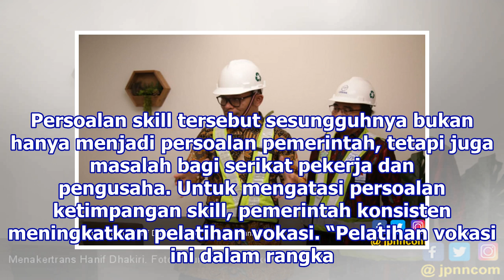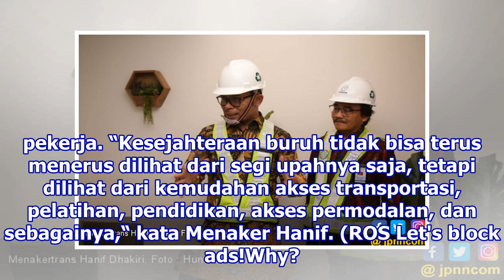May Day 2019 Momentum Perbaikan Ekosistem Ketenagakerjaan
Jakarta: Menteri KetenagakerjaanMenaker M Hanif Dhakiri mengapresiasi peringatan Hari Buruh Internasional 1 Mei 2019 di beberapa kota di Indonesia, berjalan tertib. Suasana ini diharapkan terus dijaga. “Suasana ini semoga terus terpelihara pada setiap peringatan May Day,” kata Menaker M Hanif Dhakir...